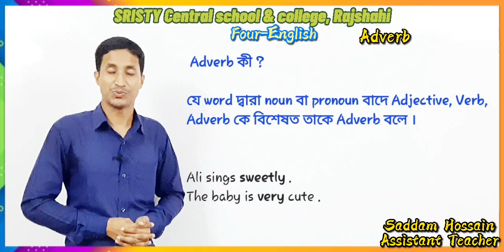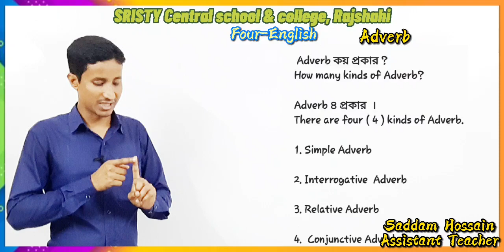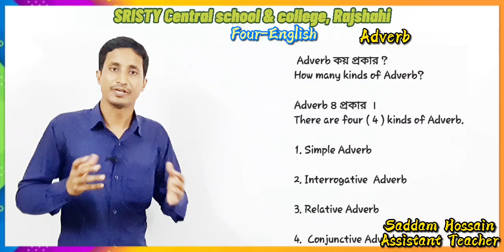চতুর্থ শ্রেণি, ইংরেজি, Adverb